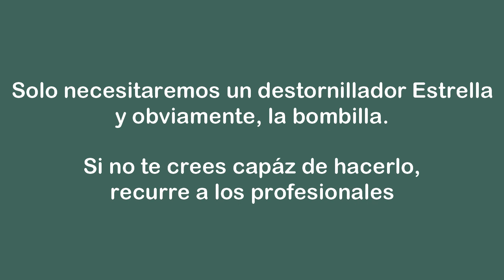Volkswagen Golf Mk3, Cambiar las Bombillas de las Luces de Matricula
Tutorial que trata del cambio o sustitución de las Bombillas de las luces de Matricula (Bombilla W5W) del Volkswagen Golf 3 (Mk3) GTI pero puede valer para cualquier version. Este modelo es de 1995.

Según que paises, en las inspecciones técnicas no llevar las luces en buenas condiciones hacen que estas sean desfavorables, o sencillamente si vemos que alguna de estas luces no funcionan no es algo que nos guste. Ahora podremos cambiar la bombilla de esta luz si la tienes fundida o si no funciona correctamente.